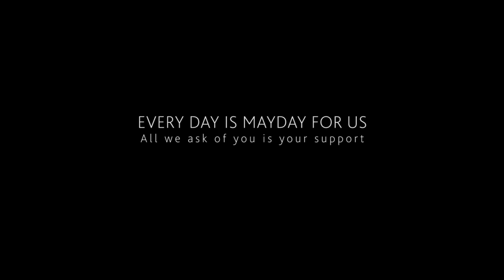Redcar crew member leaves precious moment to respond to a shout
Our lifesavers drop everything at the sound of a pager - even leaving behind precious moments.
All we ask of you is your support - visit RNLI.org/Mayday to find out how to get involved.